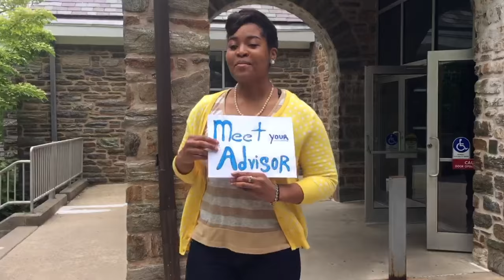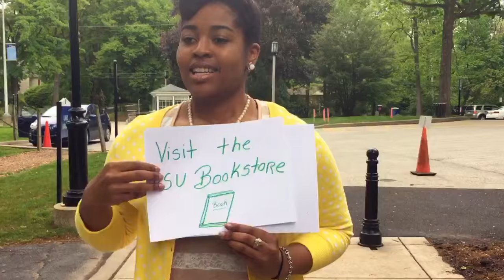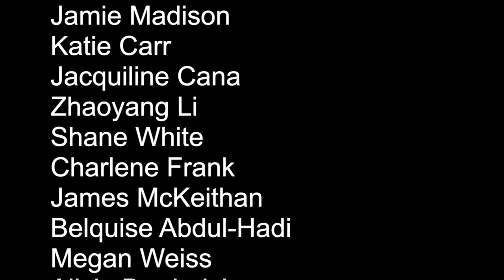Penn State Abington Orientation Top 10 2016